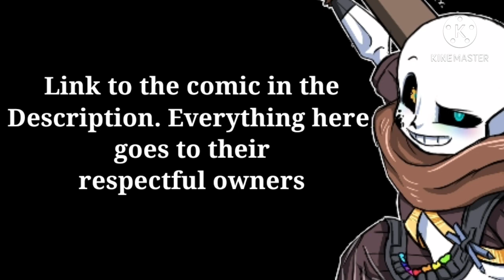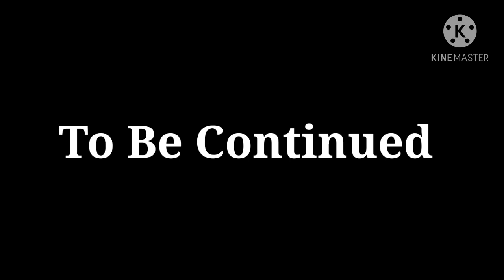13+ Undertale CPAU Comic Dub Part 1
HAPPY THANKS GIVING EVERYONE